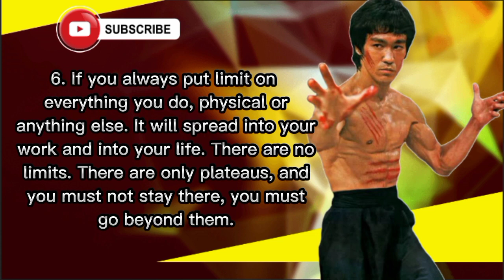30 Quotes Bruce Lee Will inspire you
30 Quotes Bruce Lee Will inspire you

kung fu
bruce lee inspiration
inspiration
life changing
famous quotes
martial arts
bruce lee motivational speech
jeet kune do
bruce lee best quotes
quotes channel
bruce lee quotes audio
quotes motivation
mindset
quotes about life shots
quotes about life lessons
bruce lee quote
bruce
youtube shorts
bruce lee quotes status
best bruce lee quotes
wisdom
philosophy
quote
quotes and motivation
english quotes
motivation video
quotes in english
legend
powerful quotes
inspiring bruce lee quotes in hindi
powerfull quotes
qutes english
quote of the day
quotation
trending quotes
trending video
famous quote
famous quotes by bruce lee
bruce lee shorts
positivity
motivations
quotes about work hard
quotes about success
quotes about wife
best quotes